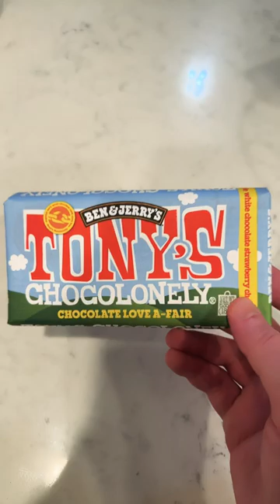Ben & Jerry’s x Tony’s Chocolonely White Chocolate Strawberry Cheesecake Bar